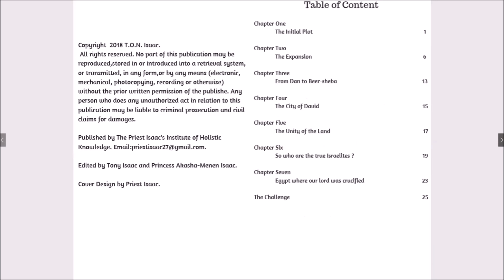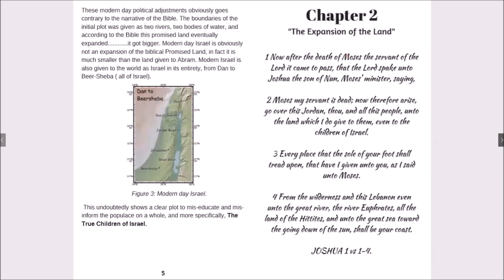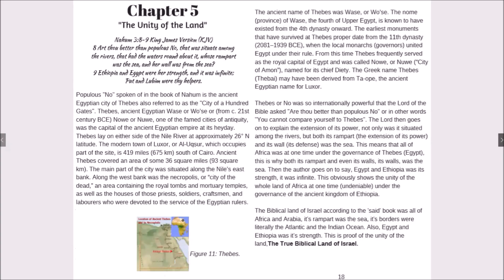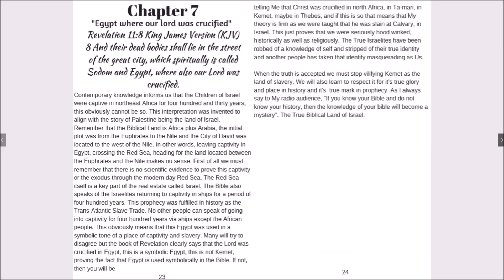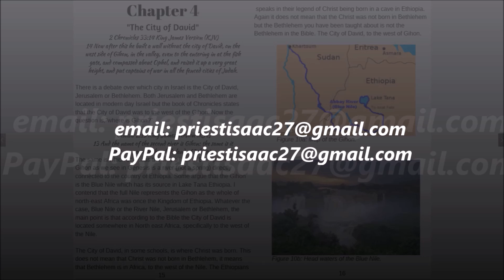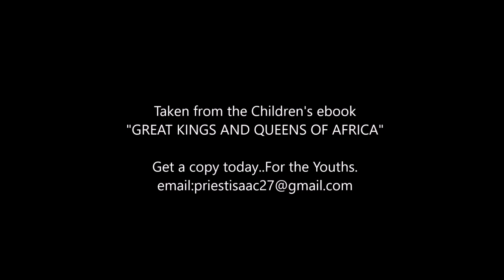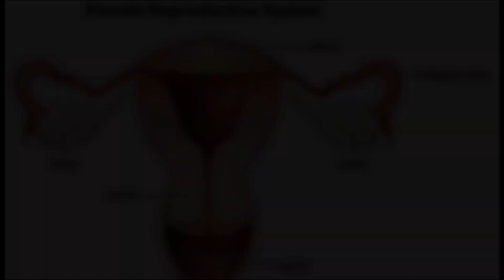BLACK HEBREW ISRAELITES BEWARE, JEWISH RABBI ON THE ATTACK.